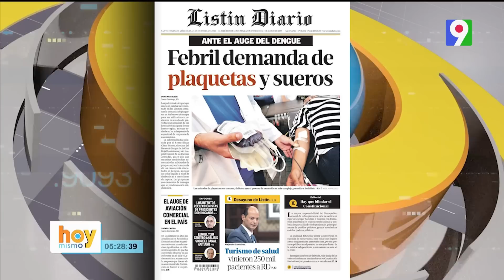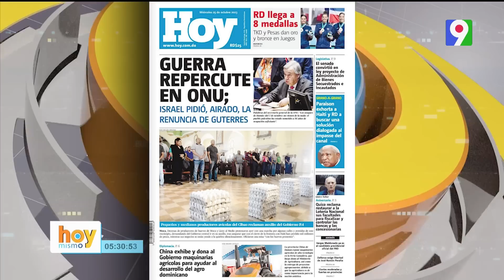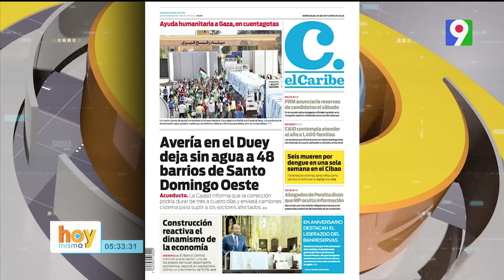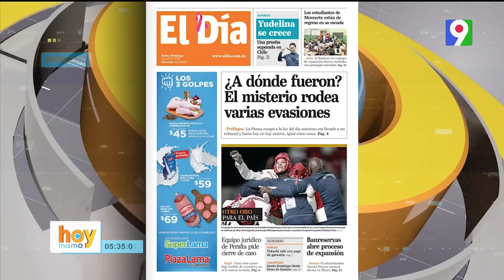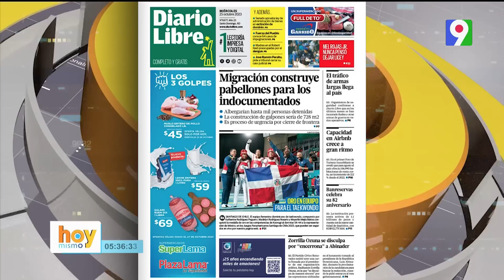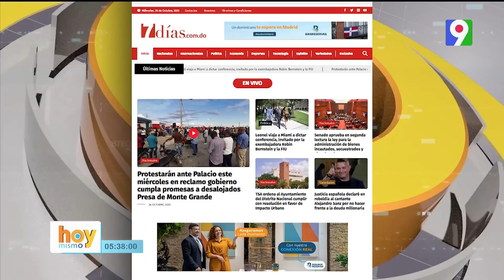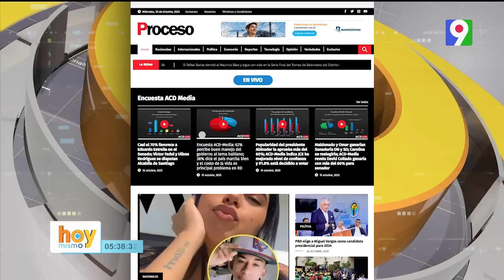Titulares de prensa dominicana Miércoles 25 de octubre |Hoy Mismo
Titulares de prensa dominicana 25 de octubre
- Febril demanda de Plaquetas y Sueros
- Hospitales están al tope por repunte de Dengue
- Guerra repercute en la ONU
- Un dominicano hizo historia en el béisbol
- Avería en el Duey deja sin agua a 48 barrios de Santo Domingo Oeste
- 6 personas mueren por el Dengue en una semana
- Sector Construcción aumenta en el último año
- El ministerio rodea varias evasiones ¿A dónde fueron?
- Santo Domingo Este y Oeste llenos de basura
- Oro en Deporte
- Zorrilla Ozuna se disculpa por encerrona a Luis Abinader
- Leonel Fernández viajará a Miami a dictar conferencia

Hoy Mismo es transmitido por Color Visión, Canal 9, R
epública Dominicana